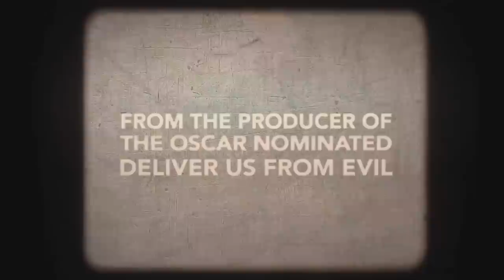SURVIVORS GUIDE TO PRISON Official Trailer (2018)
SURVIVORS GUIDE TO PRISON Official Trailer Movie HD in theatre  23 February 2018.

● All the latest movie trailers, teasers and clips in one place.